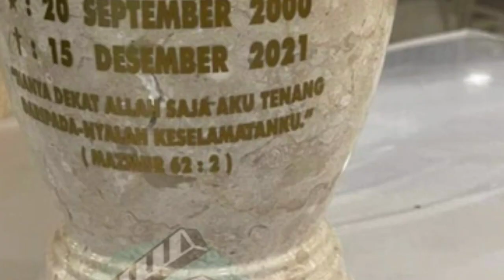Detik-Detik Ayah Laura Anna Membawa Abu Kremasi Pulang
Laura Anna meninggal dunia. Duka itu diumumkan oleh Crazy Rich Malang, Shandy Purnamasari. Di laman instagramnya, Shandy mengunggah momen kebersamaan dengan Laura.

Mengiringi unggahannya, Shandy mengucap pesan duka. Ia menyebut bahwa kini Laura sudah tak akan merasakan sakit lagi karena telah tenang di surga.

Innalilahiwainailaihi rajiun.
Lora uda ga sakit lagi, uda ga sedih lagi, uda bisa jalan lagi, Lora uda bahagia di sisi Tuhan. Semua sayang sama lora, Al fatehah untuk lora," kata Shandy.

Kabar duka itu dirasa amat mengejutkan. Banyak sekali yang tak percaya bahwa Laura sudah pergi untuk selamanya.